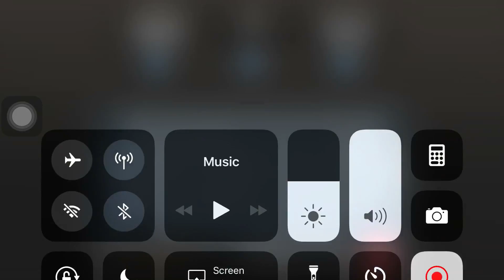Wow 😲 🐀 Ratings Going UP NBA2K17